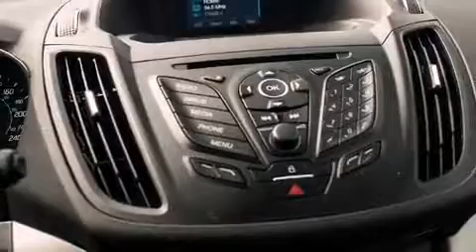2015 Ford Escape SE in Coquitlam, BC V3E 1K9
2595 Barnett Highway.

Climb inside the 2015 Ford Escape. Smooth gearshifts are achieved thanks to the efficient 4 cylinder engine, and for added security, dynamic Stability Control supplements the drivetrain. Four wheel drive allows you to go places you've only imagined. Comfort and convenience were prioritized within, evidenced by amenities such as: a tachometer, a trip computer, an outside temperature display, front fog lights, power door mirrors, power windows, and much more. Ford also prioritized safety and security by including: head curtain airbags, front SIDE impact airbags, traction control, a panic alarm, and 4 wheel disc brakes with ABS. Brake assist technology provides extra pressure when applying the brakes. Our sales reps are knowledgeable and professional. We'd be happy to answer any questions that you may have. Come on in and take a test drive!